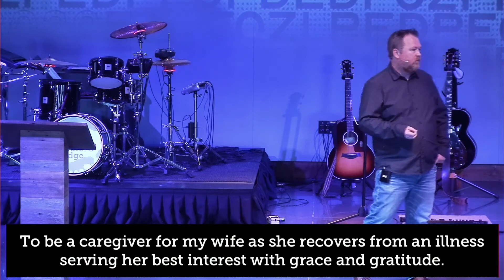2020 - Week 4